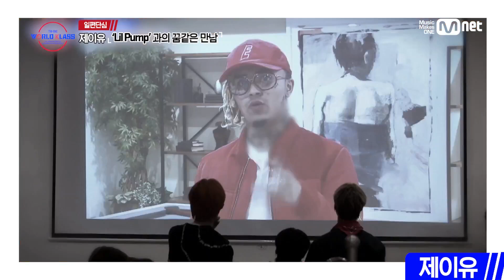[일편단심] 4회차 랭킹 1위_제이유(J.YOU)| '일'위만 '편'집해 '단'시간에 '심'쿵유발 TO BE WORLD KLASS(월드 클래스) 5화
[일편단심] 4회차 랭킹 1위_제이유(J.YOU)| ′일′위만 ′편′집해 ′단′시간에 ′심′쿵유발

글로벌 K-POP 아이돌의 성장 다이어리‹TO BE WORLD KLASS›
The Growth Diary Of A Global K-POP IDOL GROUP‹TO BE WORLD KLASS›